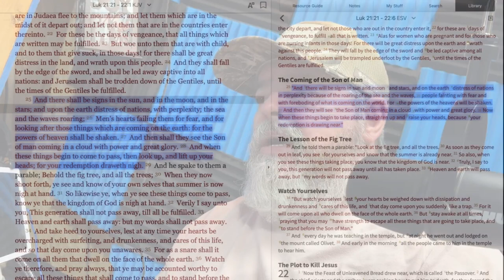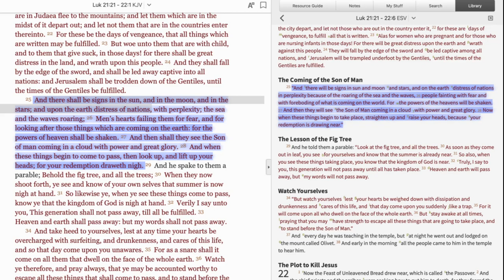Signs of the Times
Luke 21:25-26
And there shall be signs in the sun, and in the moon, and in the stars; and upon the earth distress of nations,. Men's hearts FAILING

FEAR upon all the Earth ...

Who shall not fear thee, O Lord, and glorify thy name? for thou only art holy: for all nations shall come and worship before thee; for thy judgments are made manifest.